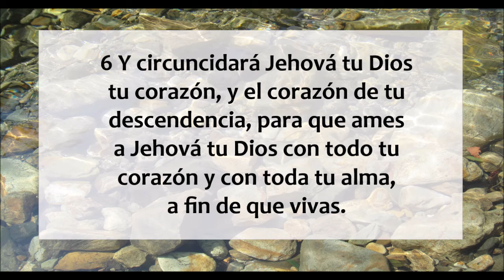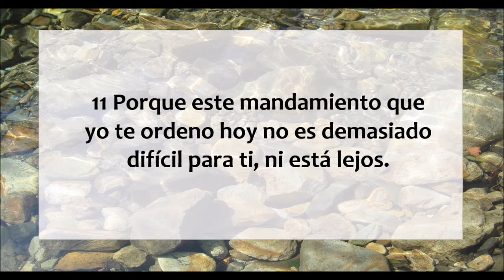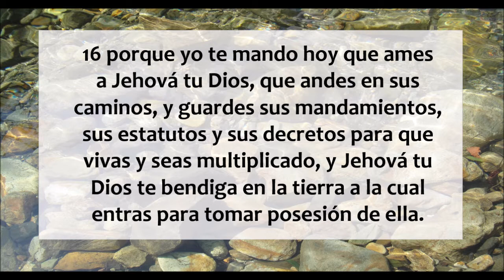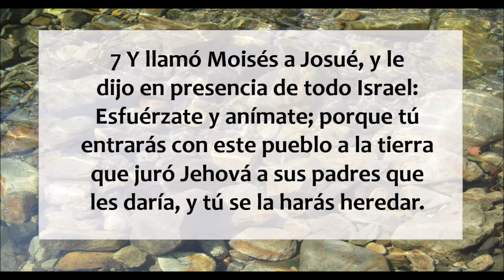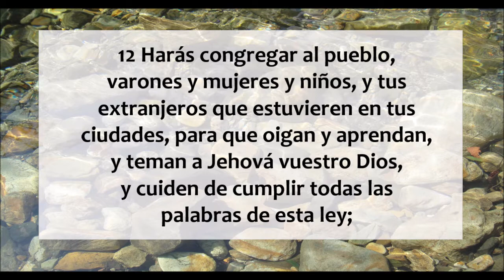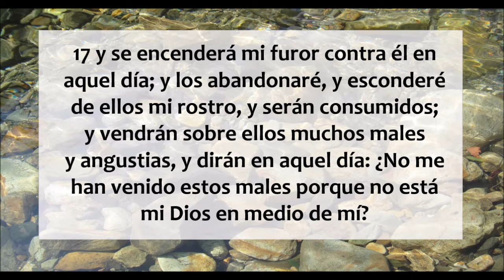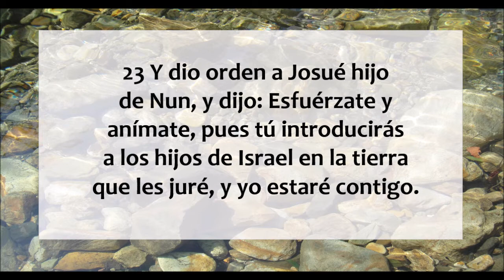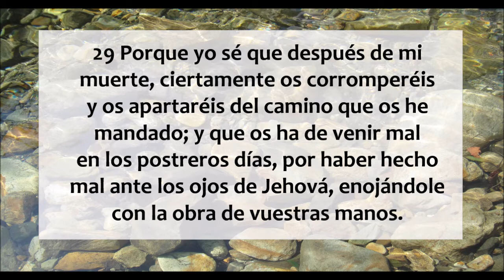La Biblia hablada / Deuteronomio 30 - 31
Deuteronomio capítulos 30 y 31